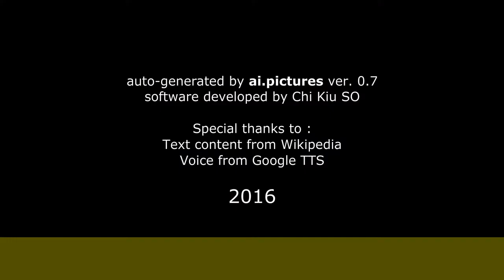Bohumil Šmída - Herec